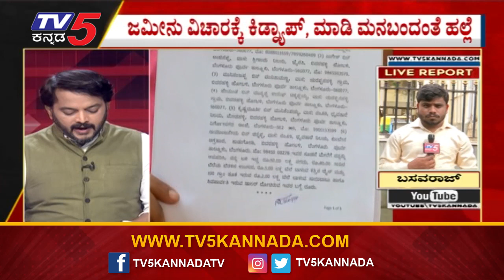ಜಮೀನು ಅಕ್ರಮ ಖಾತೆ ಮಾಡಿಸಿ ಬಿಜೆಪಿ MLA ಸಹೋದರ ದರ್ಪ..? | Byrathi Basavaraj | Tv5 Kannada